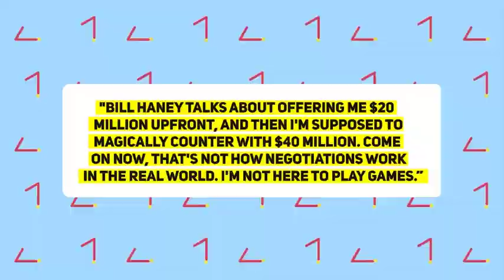Ryan Garcia's Reaction to Gervonta Davis vs. Frank Martin Clash!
Ryan Garcia and Robert Garcia share their expert insights on the highly anticipated bout between Gervonta Davis and Frank Martin, discussing the fighters' confidence, skills, and the potential for a thrilling and competitive matchup.